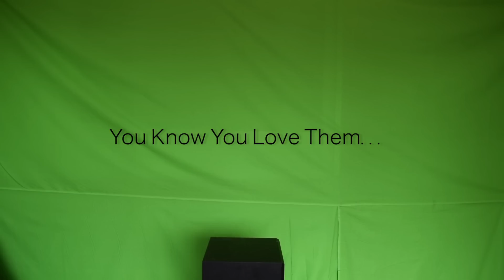Smiths Chips: Imagination vs Reality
Things aren't always what they seem to be.

Created by: Sam Buchwald and Damian Sofrevski

Many Smiths chips were harmed in making this video